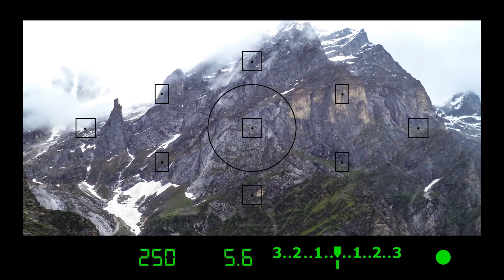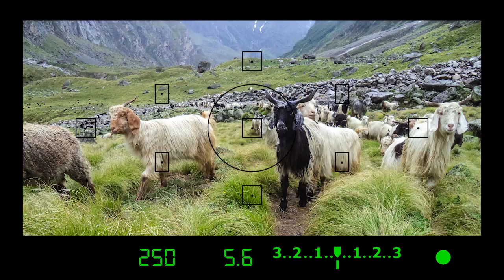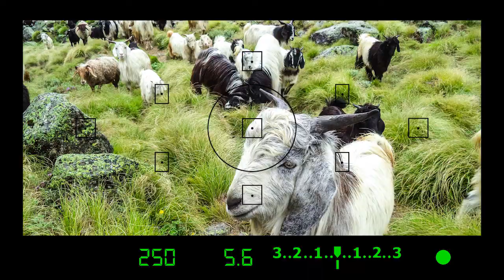MadDy's JournaL | Way to Satpanth on monsoon | FinaL AcT | The Way Back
After we came from Chakratirtha, we came across many more glaciers and waterfalls and then finally reached Badrinath safely..

 Tomar Kotha Hetha Keho By Debabrata Biswas
Album: Pran Khola gaan(2010)